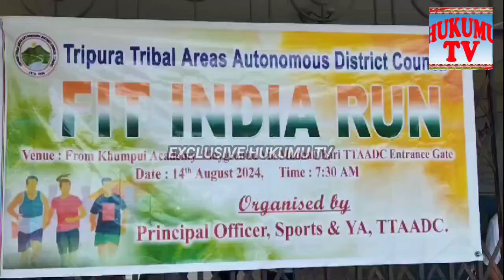Fit India Run Khai Jakha Sikla Sikli Rok Khachik Laikha Khumpui Academy Ni Simi Dashram Kami Jora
Hukumu TV